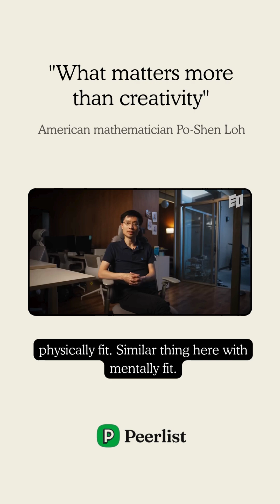What matters more than creativity | American mathematician Po-Shen Loh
What truly matters more than crreativity ?
Listen to American mathematician Po-Shen Loh as he shares a perspective that'll change the way you think.

cc: @eoglobal